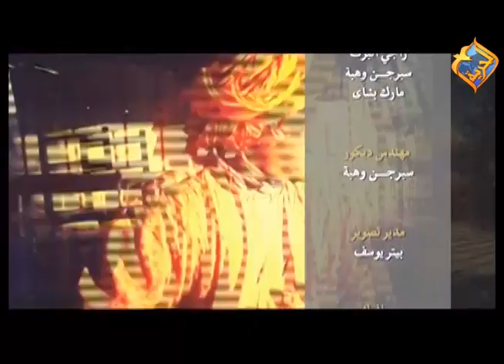ثورة ترامب وكيفية تأثيرها علي أوربا والشرق الأوسط وعلامات الازمنة "برنامج "1040" الحلقة 29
برنامج "1040" مع د. رأفت وليم
“ ترامب يبدأ ثورة فى مسار السياسة الامريكية وكيفية تأثيرها علي أوربا والشرق الأوسط وعلامات الازمنة ودور الكنيسة العربية"